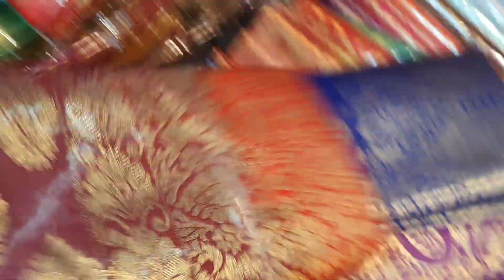অসম্ভব সুন্দর ১১০০ টাকায় ইন্ডিয়ান পিউর সফ্ট কাতান শাড়ি beautiful 😍 party SAREE